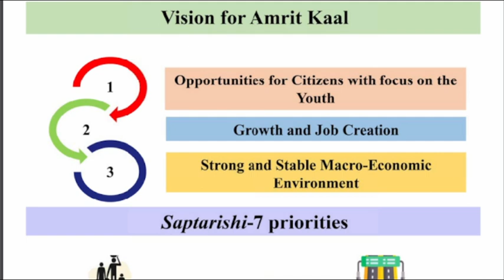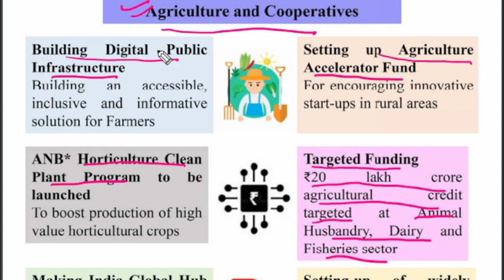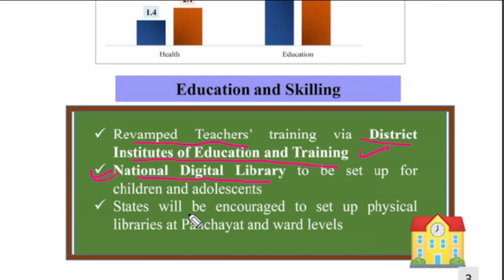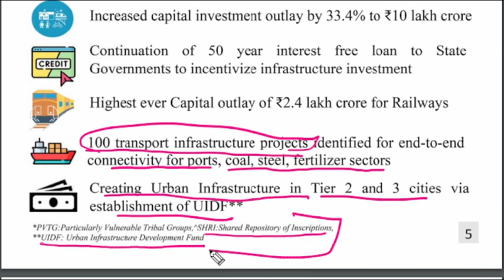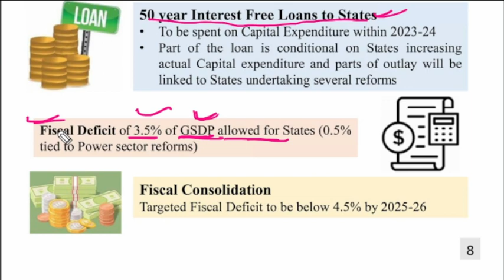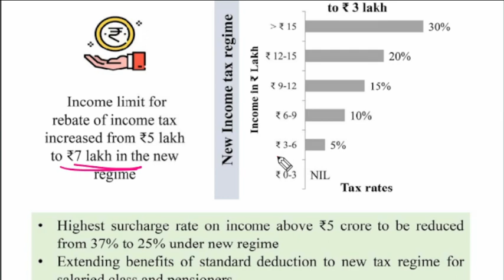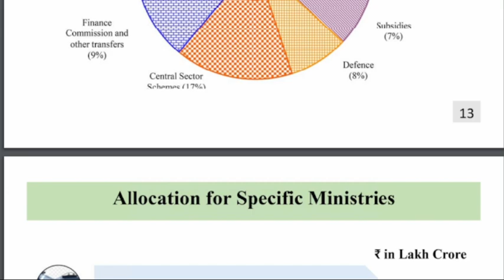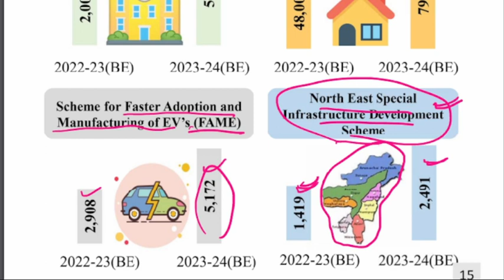Budget 2023 I Income tax new slabs I All Schemes I Sankalp Maths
Algebra Part 1 | Best Trick I For SSC CGL, CHSL, MTS, RRB, Bank, UPSSSC I Sankalp Maths

Number system Part 4 | No of Factors | For RRB Group D, UPSSSC PET 2022, SSC, Bank I Sankalp Maths

Place Value and Face value I RRB Group D I UPSSSC PET 2022 I sankalp maths Number system Part 2

Number system part 1 I Place Value and Face value I RRB Group D I UPSSSC PET 2022 I sankalp maths
मौलिक अधिकार fundamental rights I best trick and in full details I sankalp maths

Profit and Loss: Basic Concepts, Formulas, Tricks Part 2 with pdf | UPSSSC PET 2022 I Sankalp Maths

Lekhpal Exam - 2022 l Answer Key & Paper Solution with pdf , सबसे सटीक I Sankalp Maths I
Battle of Plassey 1757 and Buxar 1764 I UPSSSC PET 2022 I 60 Days Crash Course

PRESIDENT ELECTION|कैसे होता है राष्ट्रपति चुनाव I VOTE VALUE OF MP, MLA I IMP ARTICLES UPSSSC PET

UPSSSC PET 2022 I GRAPH I ग्राफ की व्याख्या I विश्लेषण I PREVIOUS YEAR GRAPH QUESTIONS

UPSSSC PET 2022 की तैयारी कैसे करें I 60 DAYS STRATEGY TO QUALIFY UPSSSC PET 2022 I SYLLABUS I BOOKS